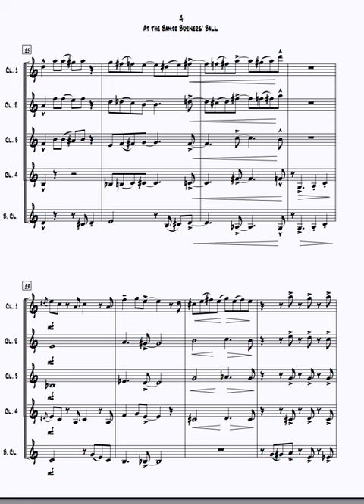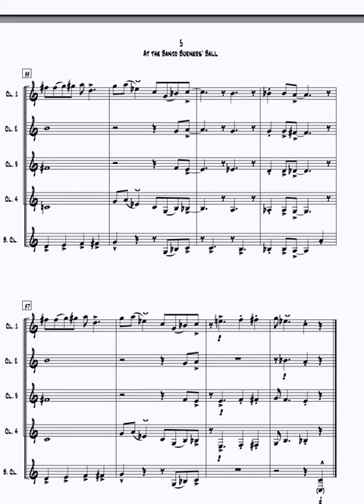Clarinet Quintet/Ensemble- 'At the Banjo Burners'Ball"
4 x Bb Clarinet (Opt.Alto Clarinet), Bass Clarinet
by Richard Percival
Level - Easy/Intermediate